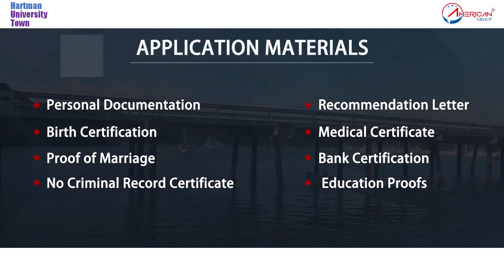SỞ HỮU HỘ CHIẾU GRENADA VÀ CƠ HỘI XIN VISA E-2 MỸ VỚI DỰ ÁN HARTMAN UNIVERSITY TOWN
Sở hữu ngay hộ chiếu “quyền lực” Grenada trong năm 2022, dễ dàng đến Mỹ bằng visa E-2 cùng dự án vô cùng nổi bật: Hartman University Town.

Điểm nổi bật của dự án:
- Vị trí đắc địa: Gần trường Y nổi tiếng thế giới – St. George’s University, gần sân bay quốc tế Maurice Bishop, các bãi biển xinh đẹp.
- Quy mô lớn: 148 acres (600.000 m2), được sự ủng hộ tuyệt đối từ chính phủ.
- Chủ đầu tư: Hartman Education Enterprise Ltd, thuộcTập đoàn Giáo dục Hartman đến từ Chongkin Group danh tiếng toàn cầu.
- Thời gian xét duyệt hồ sơ nhanh chóng, chỉ từ 3 tháng – 6 tháng, nhận hộ chiếu ngay tại Việt Nam. Sau khi có hộ chiếu Grenada, nhà đầu tư có cơ hội xin visa E-2 đến Mỹ kinh doanh và sinh sống.
- Hình thức đầu tư quốc tịch an toàn nhất hiện nay, chính phủ chấp thuận trước rồi nhà đầu tư mới cần chuyển tiền đầu tư.
- Dự án duy nhất mang đến cơ hội sở hữu hộ chiếu Grenada với vốn đầu tư hợp lý bằng cách cung cấp tùy chọn gói vay tài chính 88.000 USD.
- Được chính phủ Grenada phê chuẩn và chứng nhận đủ điều kiện là dự án đầu tư bất động sản sở hữu quốc tịch – CBI – Citizenship by Investment.
- Cam kết thuê lại 5 năm với lợi nhuận 5%, tổng lợi nhuận sau 5 năm là 25%. Hỗ trợ bán lại sau 5 năm.
 Dự án đã khởi công xây dựng với tiến độ xây thần tốc do nguồn vốn mạnh đến từ chủ đầu tư.
- Dự án đã đạt nhiều giải thưởng và được dân địa phương quan tâm đón chờ.

Quý khách hàng đang tìm hiểu về chương trình sở hữu hộ chiếu Grenada cũng như visa E2 Mỹ, vui lòng liên hệ American Plus Group – Hotline – 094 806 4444 để được hỗ trợ tư vấn hoàn toàn miễn phí.

American Plus Group
Tư vấn Mua bán nhà bên Mỹ & Định cư Mỹ - Canada - Châu Âu